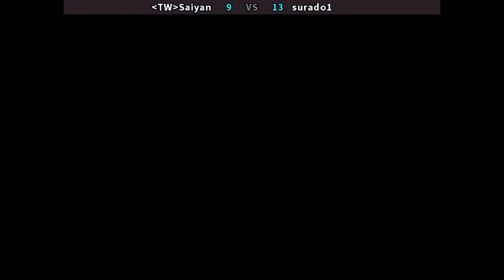KOF 2002 - TW Saiyan vs surado1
FightCade 2 King of Fighters 2002 online matches casual
Top Players
REPLAY DATA
Date: 9/9/2020 12:07:37
Game: kof2002
Player 1: [TW] TW Saiyan
Player 2: [KR] surado1
Duration: 00:59:51
Views: 14
Replay: 0
Jugadores Top
Taiwan vs Corea del Sur
Replay HD 1080p 60fps